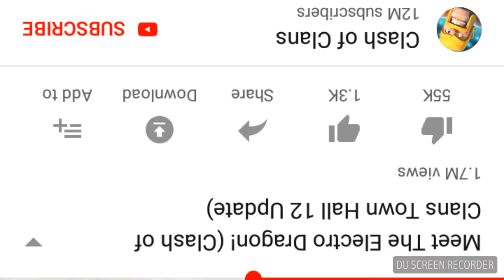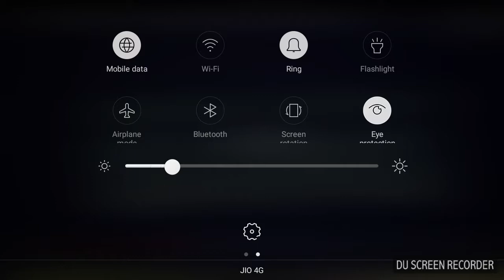Townhall12 maintence breake of clash of clan by"technicalvivek"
Hi guyz i am technical vivek any problem comment plz